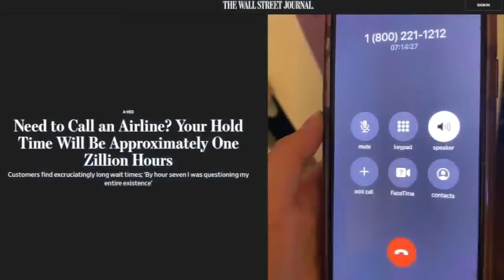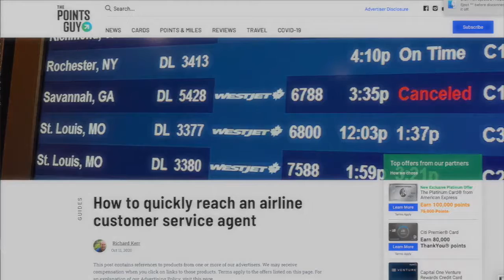Don't Waste Your Money: Airline hold times and Delta's solution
If you have tried to call an airline lately, you most likely found yourself waiting hours and hours for a live person. But, there may finally be some good news, at least from Delta.